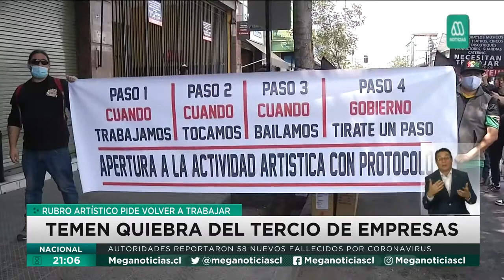Nota Mega Jueves 19 de noviembre 2020